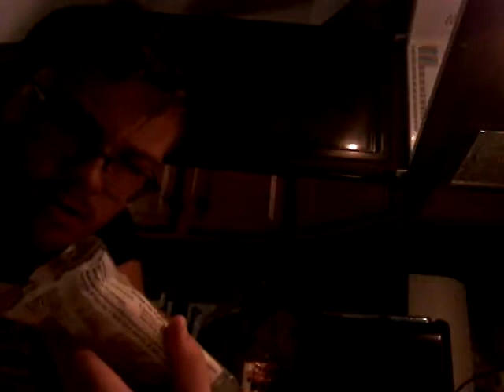Chicken Melt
Hey guys this is DuePanthercat  and welcome to a cooking video and I am going to be making the Sandwich Brothers Chicken Melts. Comment in the comment section for more series or videos. Good Bye.